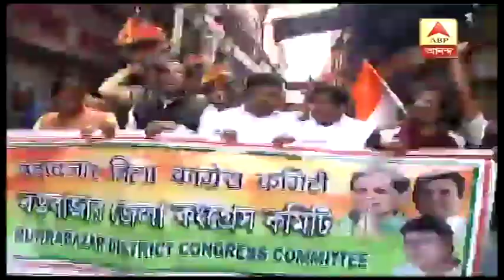সাধারণ ধর্মঘট: বড়বাজারে দোকান বন্ধের নির্দেশ ধর্মঘটীদের | ABP Ananda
সাধারণ ধর্মঘট: বড়বাজারে দোকান বন্ধের নির্দেশ ধর্মঘটীদেরসংশোধিত নাগরিকত্ব আইন-সহ একাধিক ইস্যুতে ২৪ ঘণ্টার সাধারণ ধর্মঘটের ডাক দিয়েছে বাম ও কংগ্রেস-সহ একাধিক শ্রমিক সংগঠন।